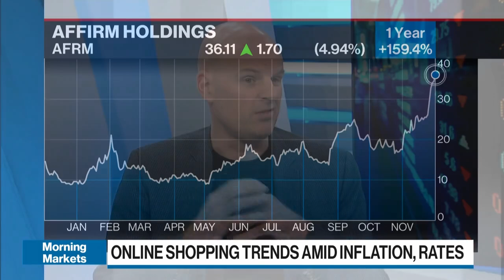Canadians adopting 'buy now, pay later' for an alternative to credit cards: Affirm Holdings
Wayne Pommen, chief revenue officer of Affirm Holdings, joins BNN Bloomberg for his take on the stock jump Affirm has seen this week amid Cyber Monday traffic.